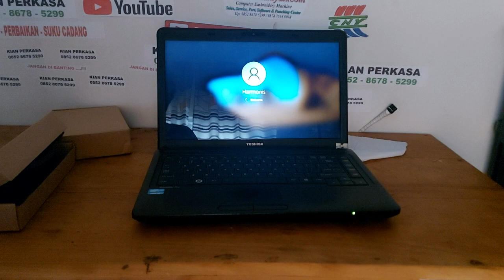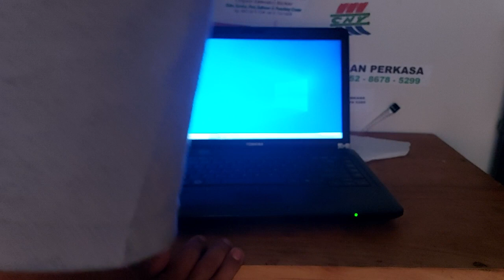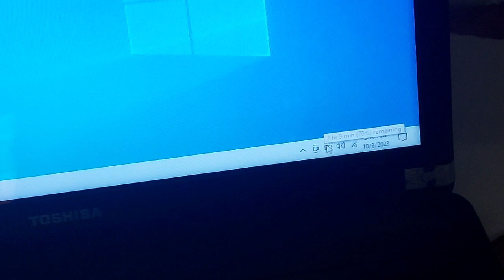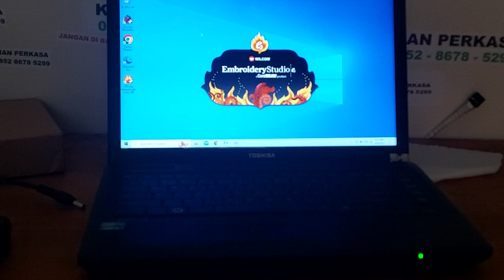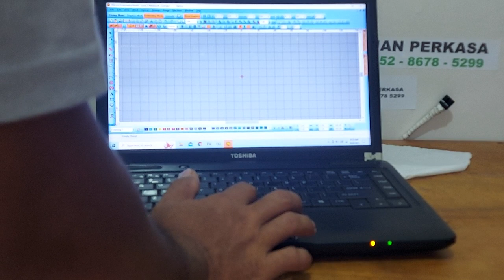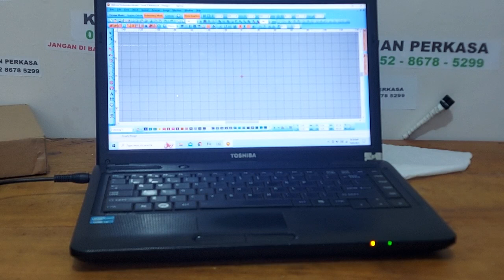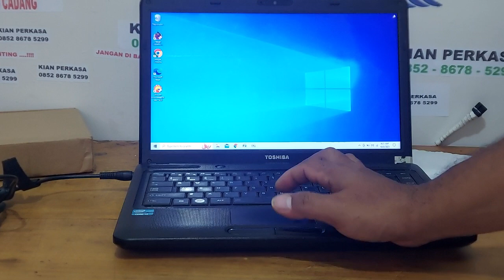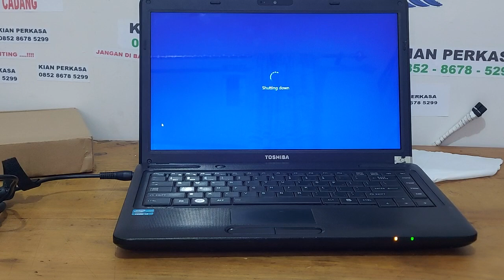Laptop Toshiba Khusus program punching wilcom pesanan dari palopo sulawesi selatan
Laptop Toshiba Satellite Pro L650
Core i3 atau 3 CPU
Ram atau memeory 4GB ( 2x 2GB )

Terinstal Windows dan aplikasi wilcom dokumentasi sebelum dikirim